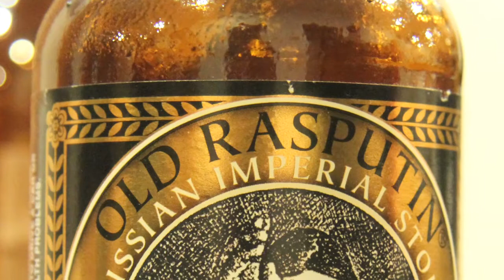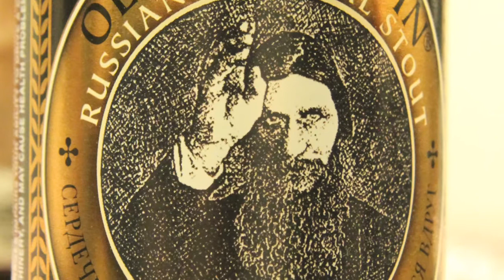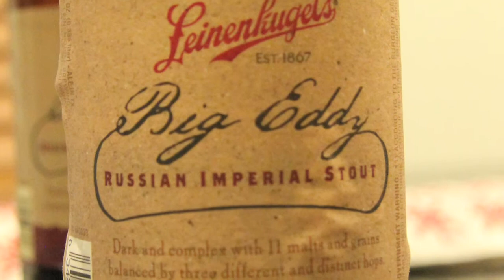Hop Cast Episode 196: North Coast Old Rasputin & Leinenkugel Big Eddy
In episode 196 of the Hop Cast, Brad Chmielewski and Ken Hunnemeder crack open a couple Russian Imperial Stouts that you have likely seen at your local beer store. Both of these beers are pretty common and are worth checking out because they are both great. Brad and Ken kick off the episode by diving into one of their favorites, North Coast's Old Rasputin. This 9% ABV Russian Imperial Stout has never disappointed... well unless you drink your entire four pack that night. Next up is the 2010 and 2011 Big Eddy from Leinenkugel. This 9.5 % ABV Russian Imperial Stout might surprise a few of you who have been turned off by Leinenkugel but a good beer is a good beer and Big Eddy is delicious.